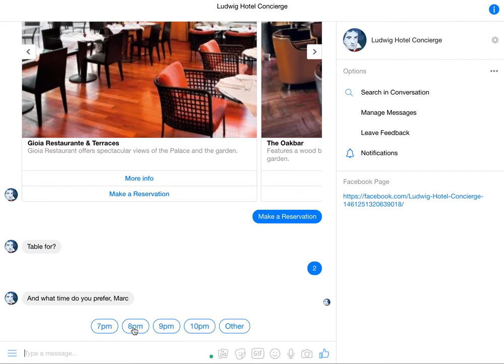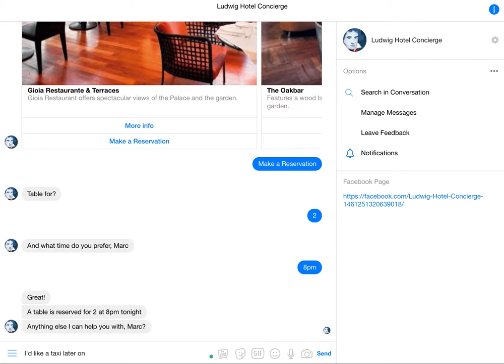Chatbot Hotel Concierge Demo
Deploy a plug-and-play chatbot for your independent on Messenger. No more app downloads, lower your overhead, boost your revenue and engagement.